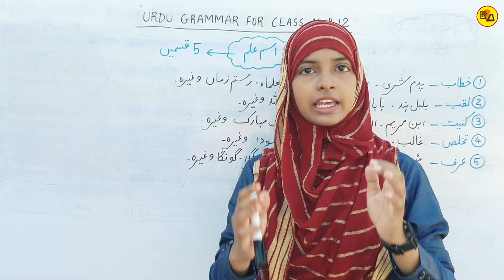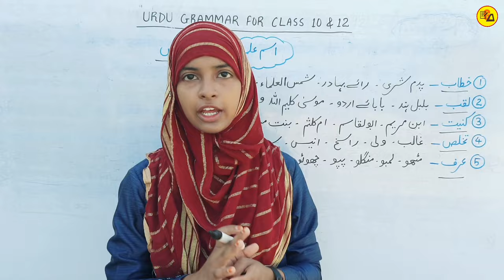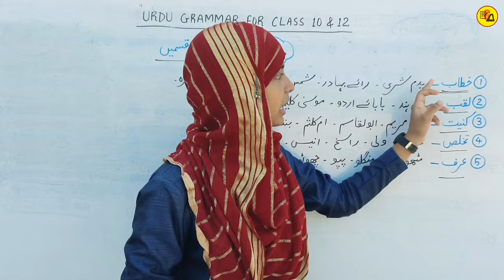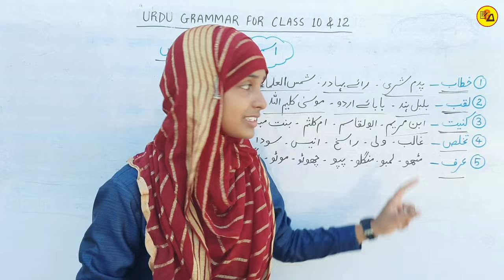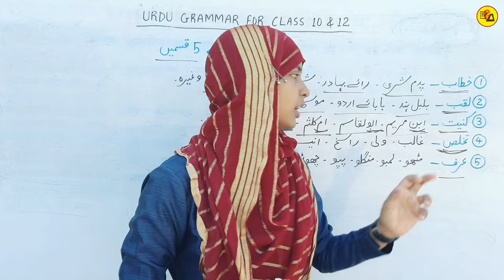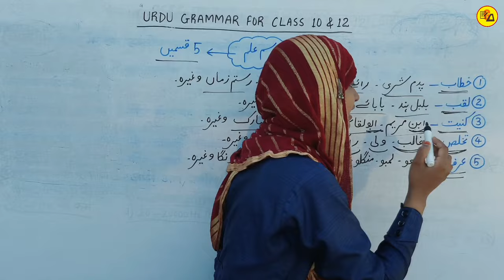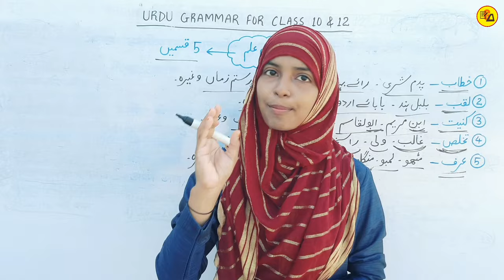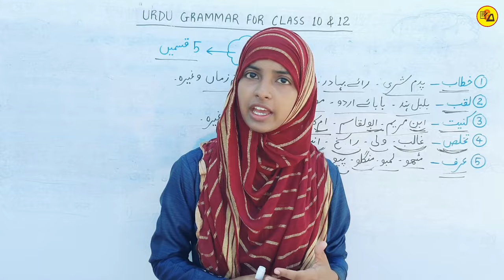Class 10_12 urdu grammar | Ism alam | Ism alam ki qisme | Muskaan mam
Tittle Info.
Important Hashtags:-
Gyapan Academy
Muskaan mam